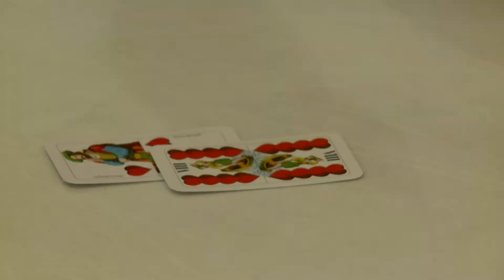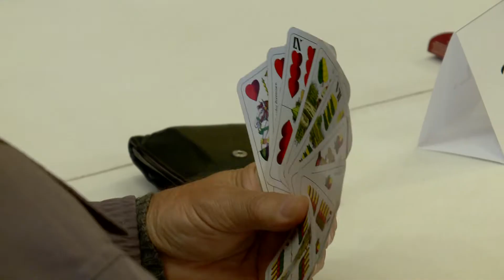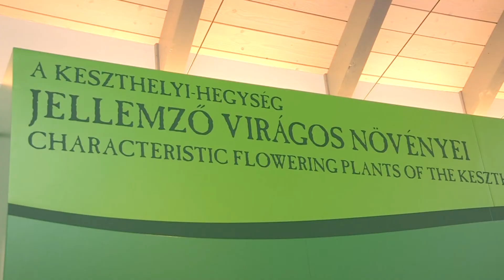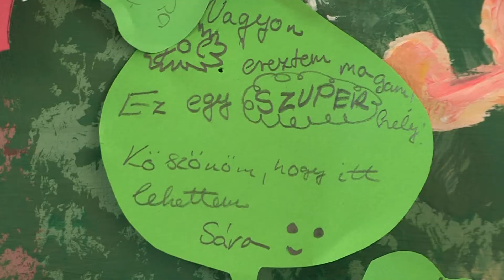KanizsaTV Híradó 2015. október 12.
Kampány – Október a mellrák elleni küzdelem hónapja. Nagykanizsán sétával emlékeztettek erre.

Cseregyakorlat – Horvátországi szakmai gyakorlaton voltak nyáron a thúrys diákok.

Prevenció – Gyermekeink biztonságáért szerveztek bűnmegelőzési akadályversenyt a héten.